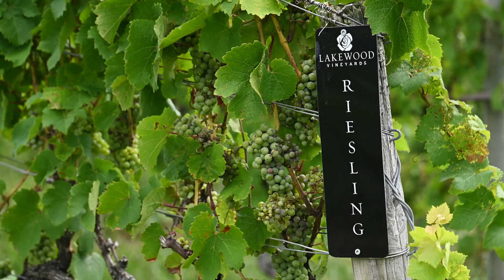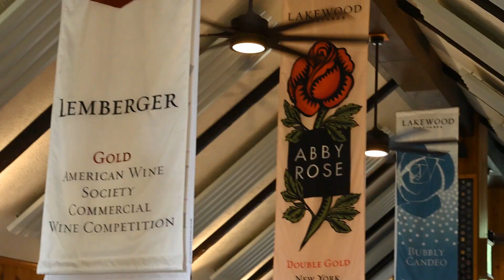Slow the Spread of Spotted Lanternfly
DEC and Agriculture & Markets are working together to address Spotted Lanternfly in New York. Both agencies are encouraging all New Yorkers to squish it, report it, check your vehicle and help us slow the spread. New York's wine industry is one of many facing a significant threat from the spread of Spotted Lanternfly. Learn how one vineyard in the Finger Lakes is preparing and why it's important to help slow the spread.

*People living in the following counties do not need to report Spotted Lanternfly sightings to AGM or collect samples at this time: Dutchess, Nassau, New York City counties, Orange, Putnam, Rockland, Suffolk (except for North Fork), Sullivan, Ulster, and Westchester. If you see a Spotted Lanternfly in the counties listed above, kill it immediately by stepping on it or crushing it.*